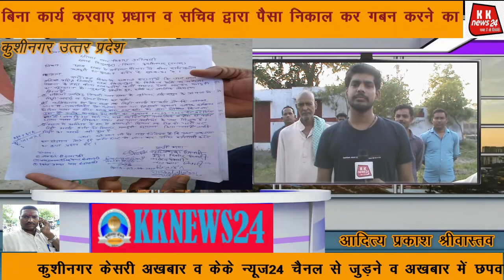kknews24 पैसा निकाल कर गबन करने का ग्रामीणों ने लगाया आरोप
बिना कार्य करवाए प्रधान व सचिव द्वारा पैसा निकाल कर गबन करने का ग्रामीणों ने लगाया आरोप, बीडीओ को प्रार्थना पत्र देकर किया कार्यवाही की मांग

कुशीनगर, उत्तर प्रदेश :: विशुनपुरा विकास खण्ड के मठिया प्रसिद्ध तिवारी के प्रधान द्वारा बिना कार्य करवाए पैसा निकाल लेने के मामले में ग्रामीणों ने बीडीओ को तीन बिंदुओं पर शिकायत कर कार्यवाही की मांग किया है। ग्रामीणों ने आरोप लगाया है कि 1. मनरेगा से जूनियर हाई स्कूल के फील्ड की मिट्टी भराई में एक लाख छिहत्तर हजार रूपये बिना काम किये निकाल लिया गया है,2. कब्रिस्तान से मेन सड़क तक मिट्टी भराई नाबालिकों से करवाया गया था जिसका पेपर कटिंग भी है उस समय बीडीओ ने उस काम को श्रम दान घोषित किया था लेकिन उसके बाद भी उसका पेमेंट हो गया है 3. आशिक के खेत से कृपापट्टी तक सड़क का पटरी बिना भरे ही पैसा का पेमेंट करा लिया गया है।

 इस बावत जब ग्राम प्रधान से बातचीत किया गया तो प्रधान लियाकत अली ने बताया कि मेरे उपर लगाए गए आरोप निराधार है और गवई राजनीति को लेकर मेरे उपर यह आरोप लगाया जा रहा है। इस दौरान प्रधान लियाकत ने कोरोना को लेकर ग्रामीणों से लाकडाउन का पालन करने का अपील भी किया

लाकडाउन के तीसरे चरण में प्रधान द्वारा पोखरे के सुंदरीकरण कराने के दौरान खुलकर उड़ाई गई सोशल डिस्टेंसिंग की धज्जियां

कुशीनगर उत्तर प्रदेश :: विकासखंड पडरौना के ग्राम सभा जंगल कुरमौल के ग्राम प्रधान द्वारा पोखरे के सुंदरीकरण कराने का कार्य मनरेगा द्वारा कराया जा रहा था। इस दौरान सरकार के आदेशों को खुलकर धज्जियां उड़ाई गई।

 मौके पर ना तो सोशल डिस्टेंसिंग का पालन किया जा रहा था, ना ही सैनिटाइजर और पानी रखा गया था और ना ही कोई मास्क लगाए हुए था।

नाबालिक बच्चे भी उस कार्य में पूरे मनोयोग से लगे हुए थे।